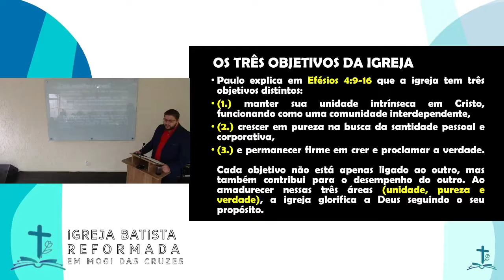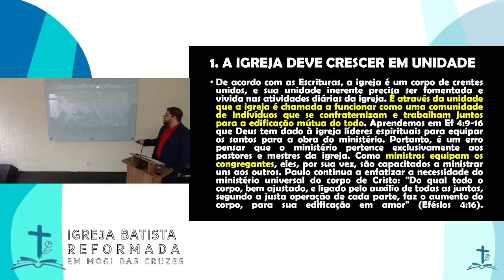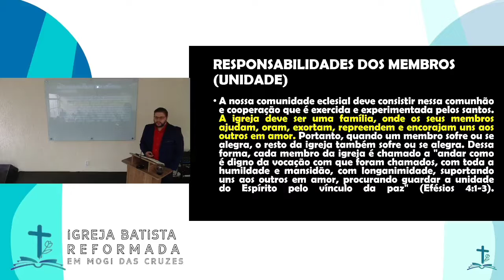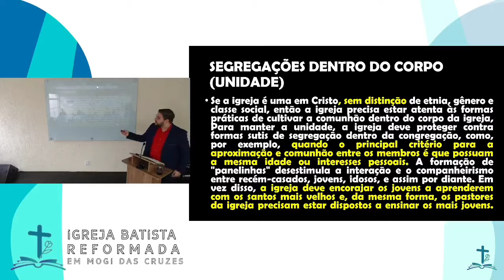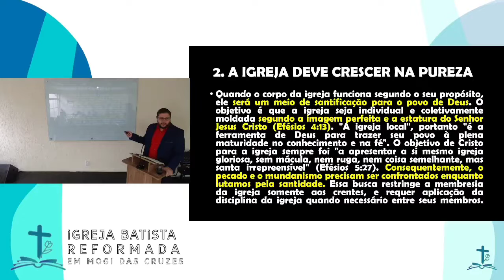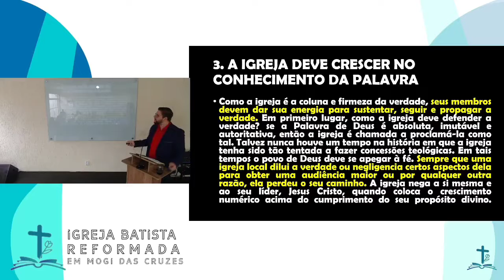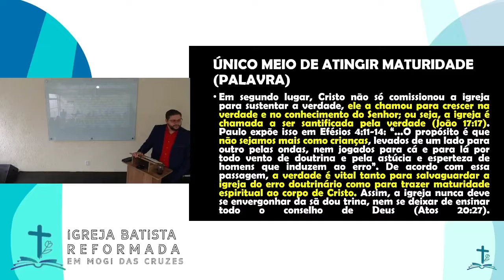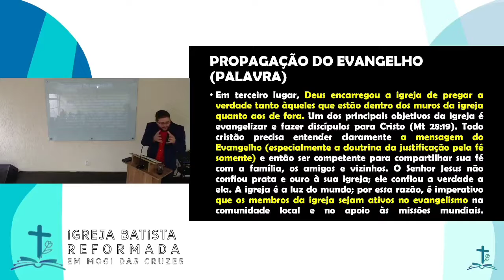Eclesiologia Batista - Aula 8 - O Propósito da Igreja Part. 3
Estudo: A Igreja - Sua natureza, Autoridade, Propósito e Culto

- Contribua com esta obra:
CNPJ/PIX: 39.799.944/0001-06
Banco: 290 - PagSeguro
Agência: 0001
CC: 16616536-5